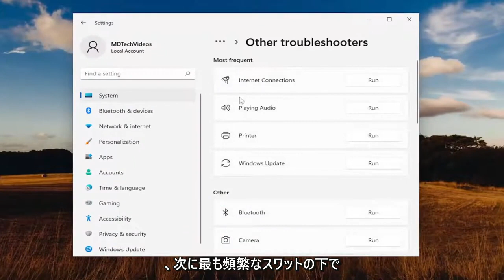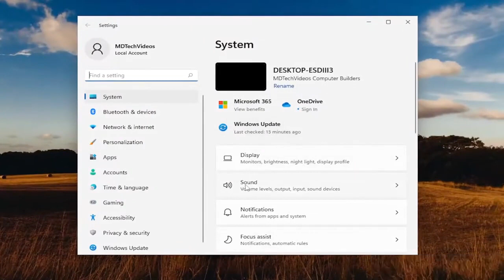直し方 Spotify 音無し？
Windows 11 PCのSpotifyで音が出ない問題を修正[チュートリアル]

Spotify は、主要な音楽ストリーミング プラットフォームです。 ただし、多くのユーザーは、Windows プラットフォームでアプリを使用するのが難しいと感じています. 彼らによると、曲を再生すると、Spotify で音が聞こえません。 同様の問題に直面している場合は、このチュートリアルで解決策を確認してください。

このチュートリアルで対処する問題:
Spotify Windows で音が出ない問題を修正
Spotify Windows 10で音が出ない問題を修正
Spotify Windows 11で音が出ない問題を修正
Spotify Windows アプリで音が出ない問題を修正
Spotify Windowsコンピューターで音が出ない問題を修正
Spotify Windows クライアントで音が出ない問題を修正

Spotify は、誰でも音楽を聴くために使用できる音楽再生アプリケーションです。

最近、多くの Windows ユーザーが、Windows デバイスの Spotify アプリで音楽や曲を再生したときに、デバイスから音が聞こえないという不満を報告しています。